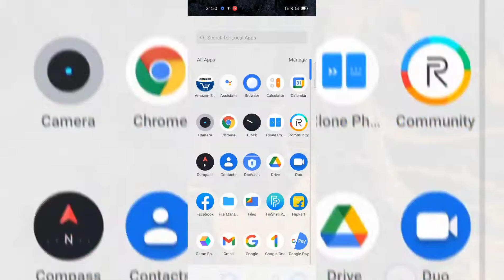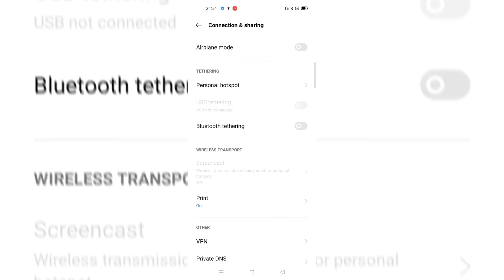OppO RENO 8/RENO 8 PRO 5G 👉All Settings Problem solution 👉net connect without wifi